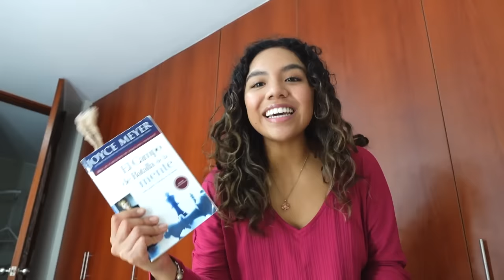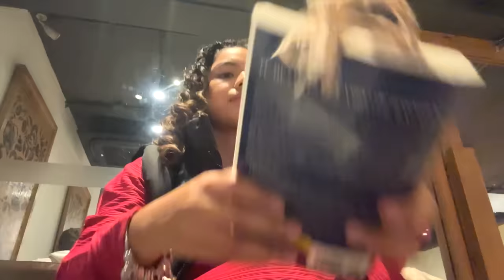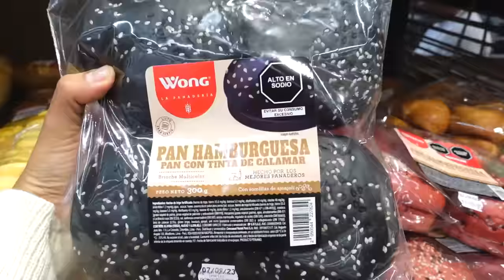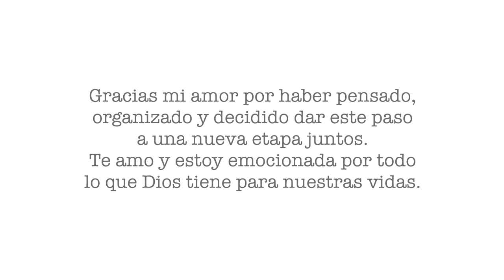un fin de semana conmigo (nos comprometimos) 🥹❤💍 | Johanna De La Cruz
¡Holi amigos! En este video me acompañan en un fin de semana increíble porque como habrán visto en mis otras redes, Maicky y yo nos comprometimos🥺💖 queríamos compartirles esta hermosa noticia y que además nos acompañen también en todo lo que se viene✨

Preguntas Frecuentes:
♡Grabo con: Sony ZV1